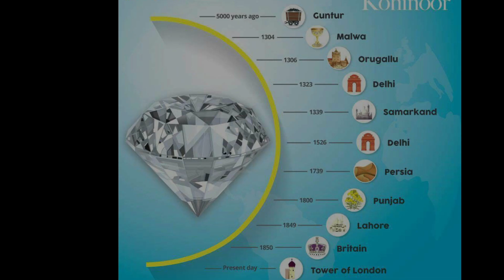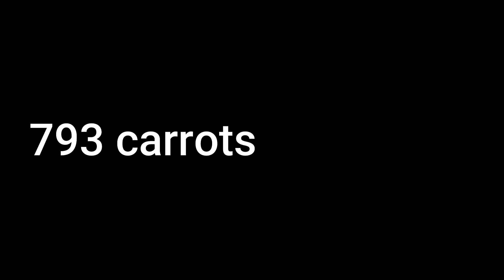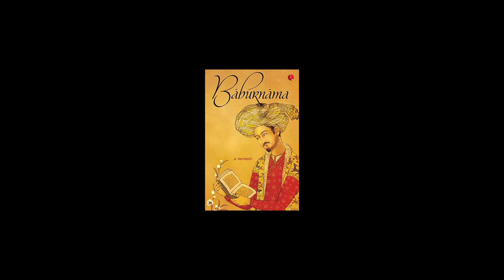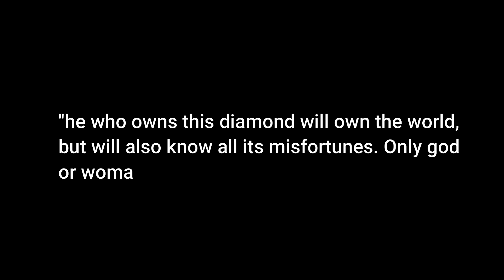THE UNTOLD STORY OF KOHINOORU DIAMOND || TELUGU || KOHINOORU HISOTRY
The Koh-i-Noor, also spelt Kohinoor and Koh-i-Nur, is one of the largest cut diamonds in the world, weighing 105.6 carats. It is part of the British Crown Jewels. The diamond is currently set in the Crown of the Queen Mother.

KNOW MORE INFORMATION ABOUT KOHINOORU DIAMOND BY WATCHING THIS VIDEO COMPLETELY.

BEST MOBILE FOR VIDEO SHOOT
WHITE BOARD
MARKERS
TRIPOD STAND